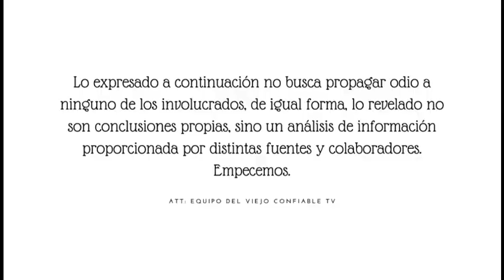Gustavo Adolfo infante confesó "Enrique Guzman abv.zo de mi ayer"